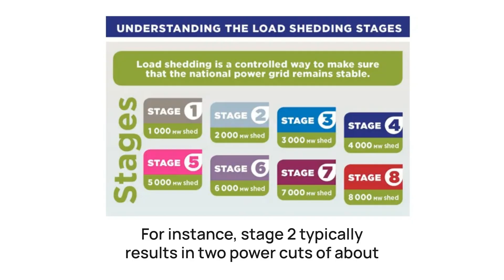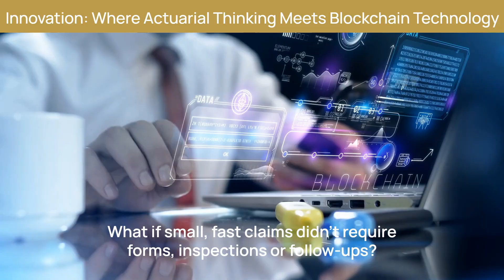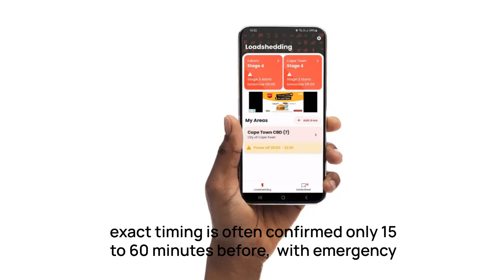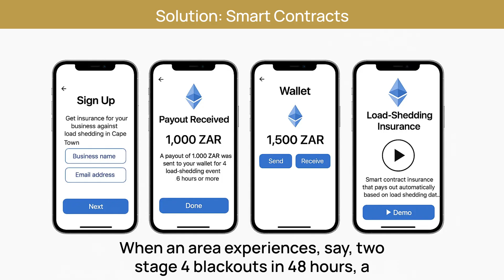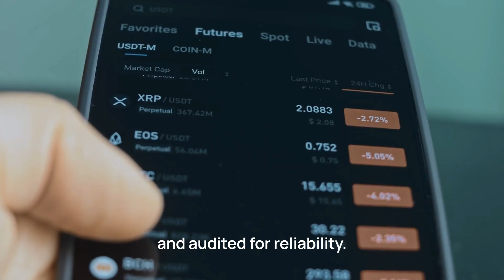New Age Insurance for Power Challenges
Loadshedding is a major challenge for South African businesses, leading to financial losses, damaged stock, and stalled operations. This video explores how blockchain technology, smart contracts, and stablecoins like xZAR offer a new approach to risk protection.

When the national grid operator schedules multiple blackouts, smart contracts can automatically trigger insurance payouts. No calls, no paperwork, no delays. This system enables fast, fair, and transparent cover for high-frequency, low-severity events.

By shifting away from traditional models, blockchain-based insurance allows small businesses to stay resilient, even in the face of ongoing power disruptions. The video breaks down how the model works and highlights its potential to transform the future of financial protection in South Africa.